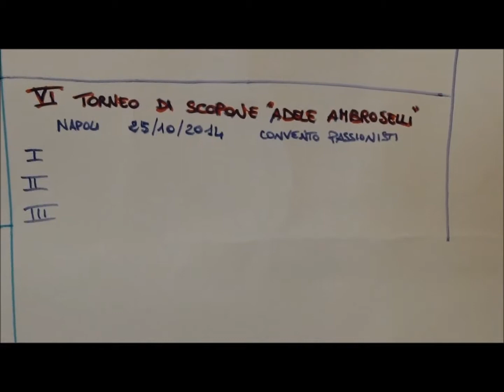2014: VI Torneo di Scopone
25 ottobre 2014
VI Torneo di scopone "Adele Ambroselli"